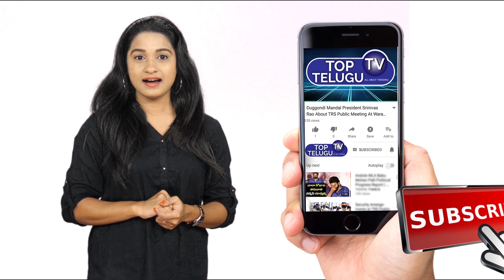Heroine Faria Abdullah Speech At Mugdha Store Grand Opening | Vijayawada TopTeluguTv